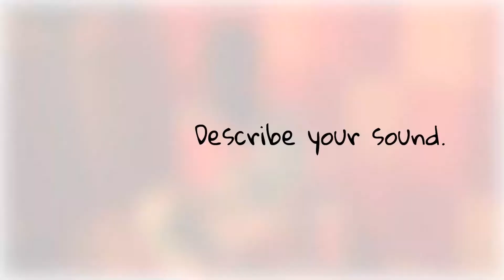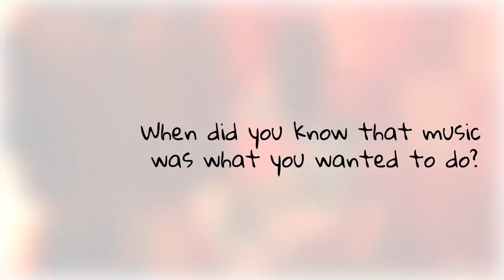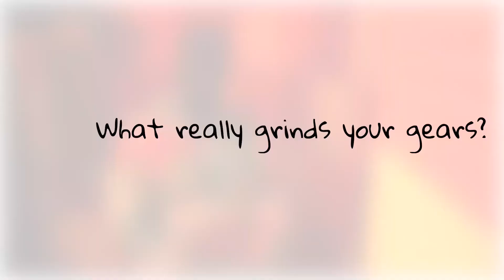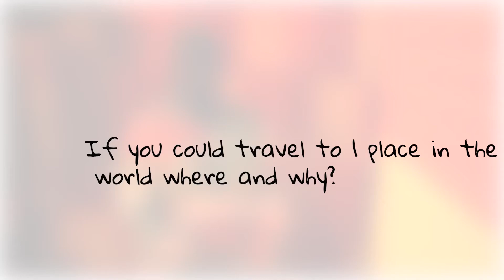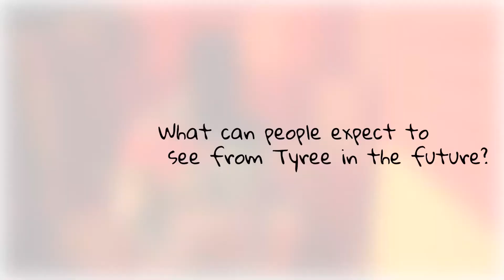Tyree Interview- “Who is Tyree as an Artist”?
BEHIND-THE-SCENES FOOTAGE!
Let Us Introduce Recording Artist, Tyree, Known As...“The Voice To The Voiceless..."
Tyree utilize his talents to speak truth, build self-esteem in others, and inform the fainted in heart that their dreams are possible.
“...I  use entertainment as a way to express how I and others are feeling. Music is universal and I will use it to heal the world; speaking growth and acceptance of self into the earth..."
Mixing elements of oldschool with newschool, Tyree is a talent that the world has been waiting on!!!
TUNE IN THIS JULY AS TYREE DELIVERS #9 AMAZING WEEKS OF CLASSICS HONORING LEGENDS
1. Bel Biv Devoe
2. Anthony Hamilton
3. Mary J Blige
4. The Doors

Tyree's Musical Project, "The Cover Album Sessions," Is To Share His Appreciation Of Music And Take The World Back Down Memory Lane To A More Joyful
Time In Music.
"THE COVER SESSIONS” will be available on YouTube, Facebook, SoundCloud, and Instagram!
Special Thank You
-Lorenzo Moore of Element Studios
-Deandre of Digital Dre LLC @digital_dre_
-FARASHA KAA LLC @Farasha_Kaa